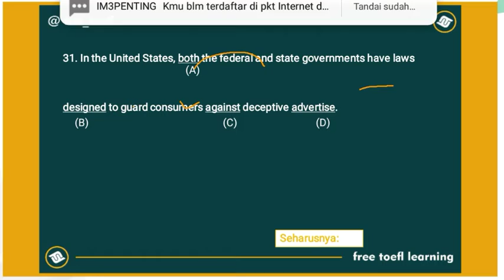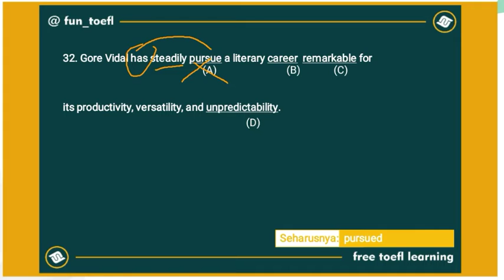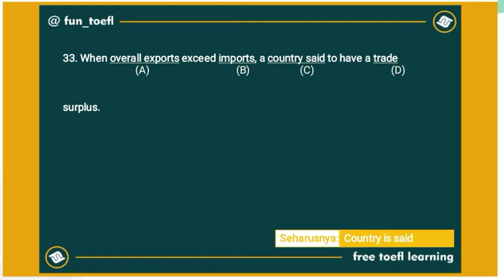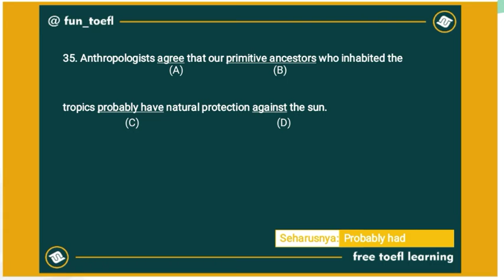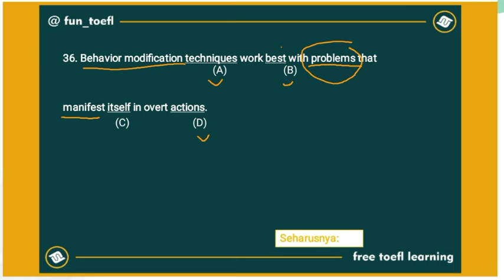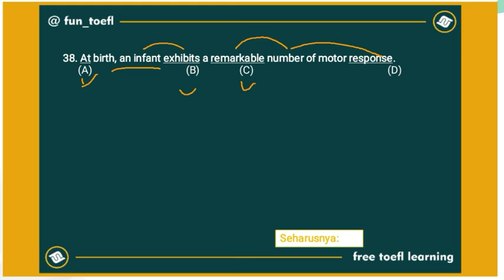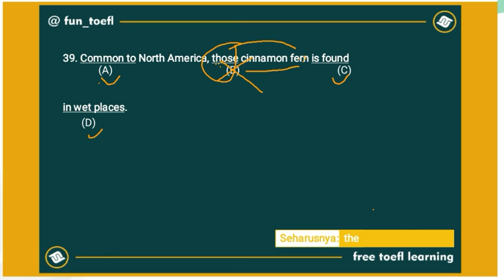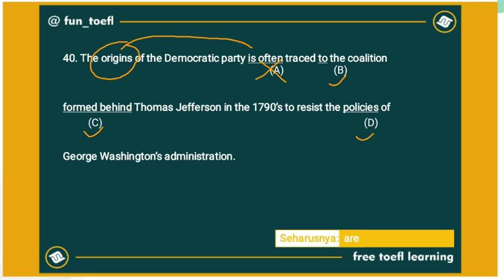[6] SOAL DAN PEMBAHASAN WRITTEN EXPRESSION TOEFL (31-40) | PRACTICE TEST 2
Video ini membahas soal-soal TOEFL bagian Written Expression yang dimulai dari nomor 16-30.

Semangat dan selamat berjuang mendapatkan dream score mu.